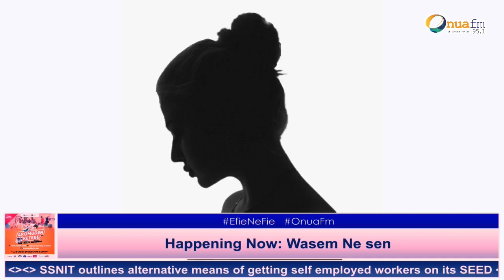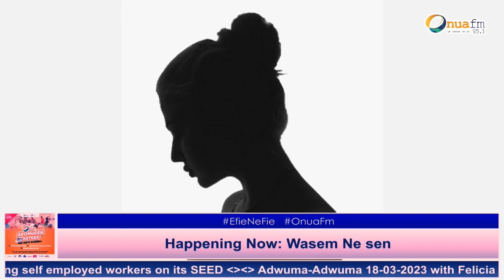WasemNeSen : A man I've built a life with started ignoring me when it was almost our wedding.